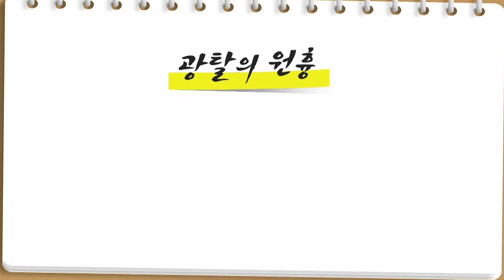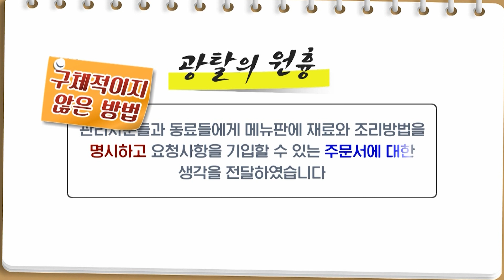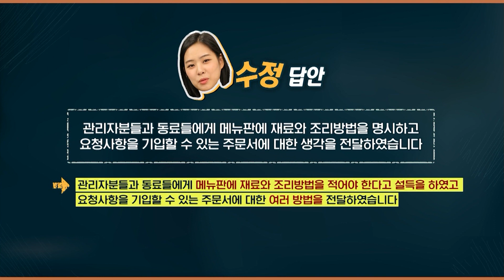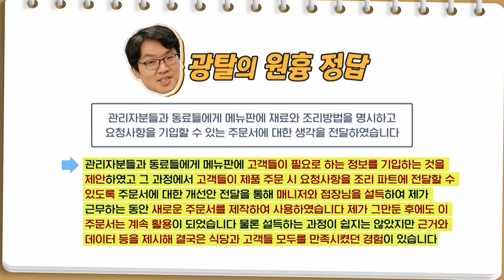직무 연구 후 자소서 작성하자! | 다쓰배이더 121회 2부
[다쓰배이더 EP121]
 ✍🏻[오설록 자소서]✍🏻
1, OSULLOC 입사를 통해 귀하가 이루고자 하는 비전은 무엇인지 기술해 주십시오 (600자)
2. 귀하가 회사를 선택하는 기준이 무엇이며 왜 그 기준에 OSULLOC이 적합한지 기술하시오 (600자)
3. 아모레페서픽 그룹은 ‘사람은 아름답게, 세상을 아름답게’라는 특별한 소명을 갖고 있습니다. 입사한다면 이러한 소명을 본인의 직무 영역에서 어떻게 실현할 수 있을지 기술하시오 (600자)
4. 지원한 직무를 수행함에 있어 귀하가 보유한 강점에 대해 실제 경험을 중심으로 기술해 주십시오 (600자)
5. 현재 귀하의 가장 부족한 역량은 무엇이며, 역량 개발을 위해 어떤 활동과 노력을 하고 있는지 기술해 주십시오 (600자)

📺 방송 시간 👉🏻 수 오후 12시